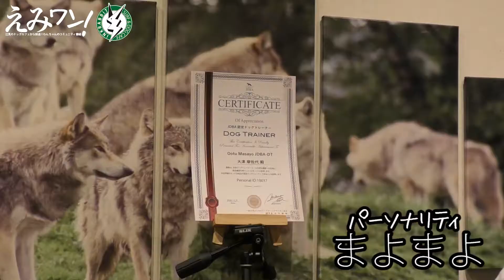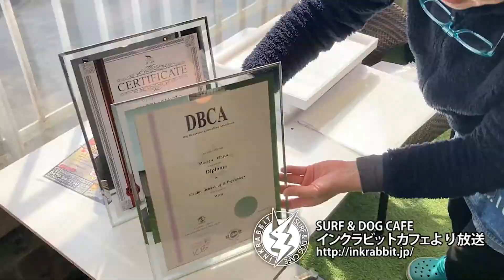ドッグカフェ「インクラビット」新企画発表♪【えみワン！第24話】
撮影場所：
SURF & DOG CAFE
「インクラッビットカフェ」
千葉県鴨川市江見東真門164-2